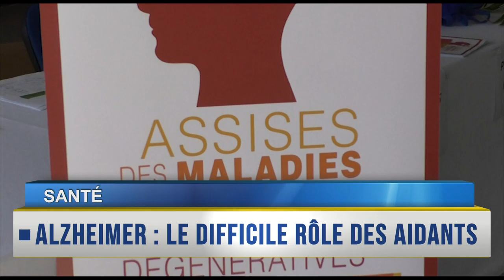RAPPEL DES TITRES du 21 Février 2019